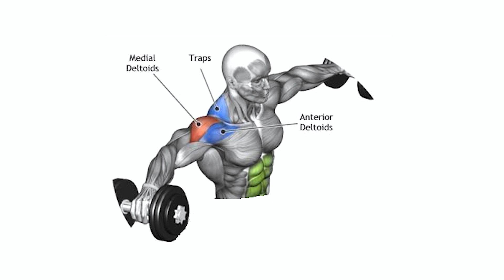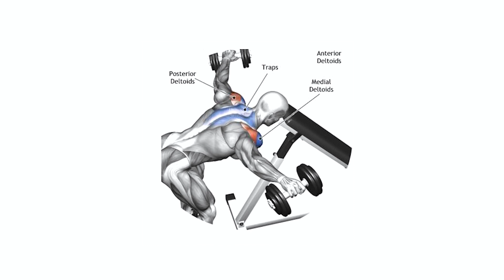Full Shoulder Workout with Dumbbells for 3D Delts | Effective Exercises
PLANNING:
-SUPERSET: 4x15⁣
1. Plate Front Raises⁣
2. DB Laterals⁣
Seated SM Press: 2x12; 2x6-8⁣
*adjust weight with reps!⁣
-SUPERSET: 3x12⁣
3. Cable Upright Row⁣
4. Cable Laterals⁣
-SUPERSET: 3x12⁣⁣
5. Y-T Raise ⁣